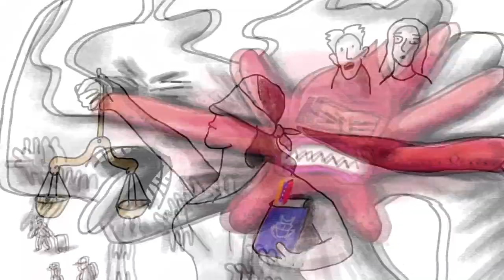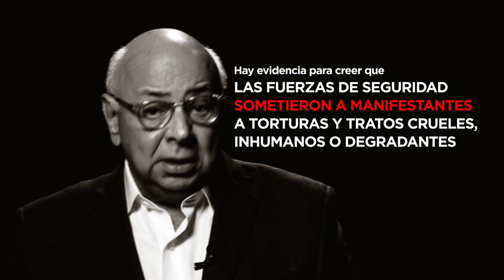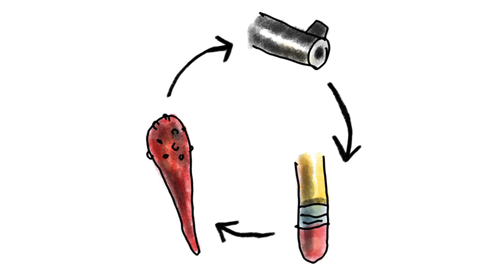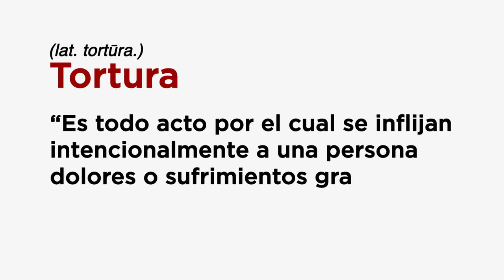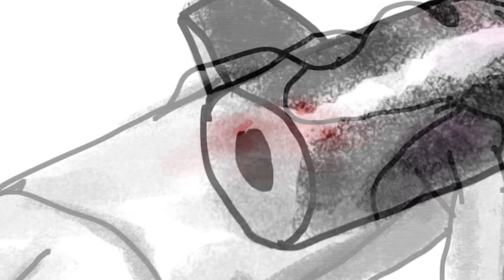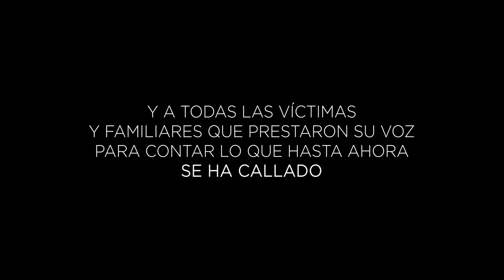La república que tortura: "Cuando van por ti" - Capítulo 1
LA REPÚBLICA QUE TORTURA
Capítulo 1: Cuando van por ti

En Venezuela se violan derechos humanos, y la tortura se ha convertido en un patrón de conducta de los cuerpos de seguridad del Estado controlados por el gobierno de Nicolás Maduro, como el Sebin, la Dgcim y las FAES.

En el marco del Día Mundial de los Derechos Humanos, TalCual estrena su primera serie documental: La república que tortura.

En este capítulo se presenta la primera máscara tras la cual se escuda la impunidad. Las detenciones ilegales, las ejecuciones extrajudiciales, la desaparición forzosa y la fabricación de expedientes no diferencian ni eligen víctimas. La impunidad y la indefensión tumban por igual las puertas de las casas humildes como las de figuras expuestas a la vida pública.

El audiovisual consta de seis episodios que exponen una exhaustiva investigación que devela patrones de violaciones a derechos humanos en Venezuela, a partir de casos de presos políticos y presos comunes víctimas de torturas por parte de funcionarios venezolanos. Son sus voces, las de sus familiares y defensores, las que, junto a las de especialistas en derecho penal, protagonizan esta serie documental presentada por César Miguel Rondón y con ilustraciones animadas de Roberto Weil.

Con La república que tortura, TalCual innova en narrativas periodísticas a través del "realismo animático", con el cual los testimonios son expuestos de manera gráfica aprovechando las posibilidades de la animación y el planteamiento artístico de Weil.